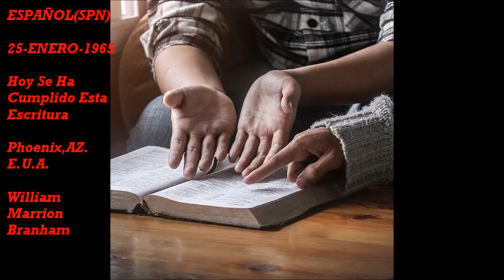ESPAÑOL(SPN)1965-0125 Hoy Se Ha Cumplido Esta Escritura Phoenix,AZ. E.U.A William Marrion Branham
Este Mensaje Fue Predicado Originalmente En Ingles Por El Hermano William Marrion Branham y Traducido Al Español Por El Tabernaculo Emanuel, Tucson, Arizona E.U.A.